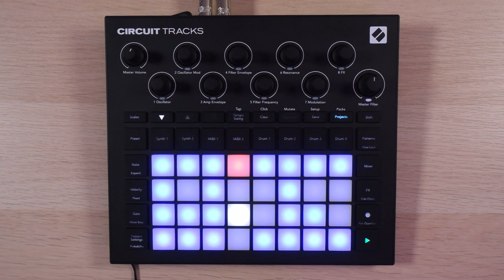Novation Circuit Tracks: Advanced Tips & Features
A tutorial showing tips, tricks, and hacks for getting more out of the Novation Circuit Tracks.

00:00 Intro
00:27 Chromatic sample flipping
02:31 Packs
03:19 Changing pad colors
03:34 Projects as mega-patterns
04:26 Scenes
06:47 Limited polyphony
09:27 Chord strums
10:50 Note tie
13:32 Step sequencing and automation
14:45 Multiple velocities on one step
15:23 Outro